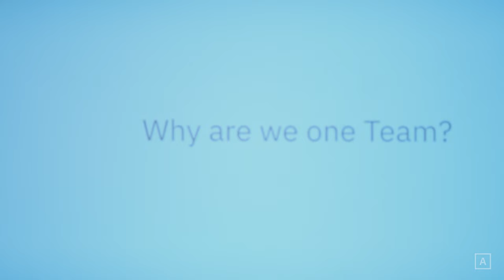We celebrated our 10th anniversary in Tuscany. This is what happened.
10 years ago, Project A was founded with the idea to do things slightly differently. Today, we can confidently say that we are incredibly proud of all the milestones we have achieved together.

This summer, we returned to where we celebrated our 5th anniversary: Tuscany. We cheered not only for our 10th anniversary, but also for 4 funds, over 100 investments, 4 unicorns, the brilliant team of over 140 functional experts, and exceptional company culture.

Take a look at our fantastic recap filled with life-long memories. Thank you to all our partners, portfolio companies, and employees. We are more than excited about the journey ahead of us.

Project A Services GmbH & Co. KG
Julie-Wolfthorn-Str. 1
10115 Berlin